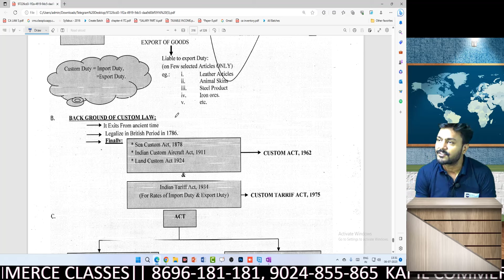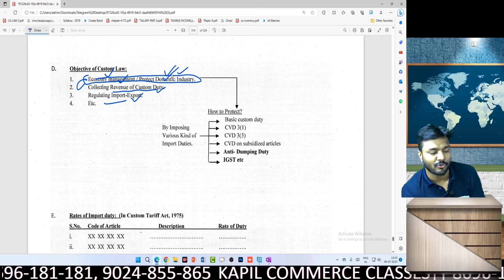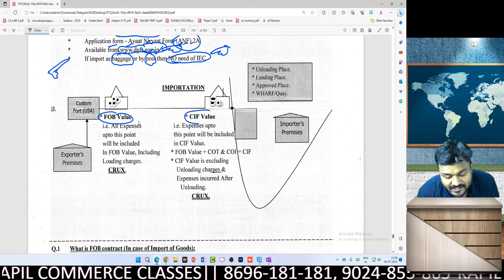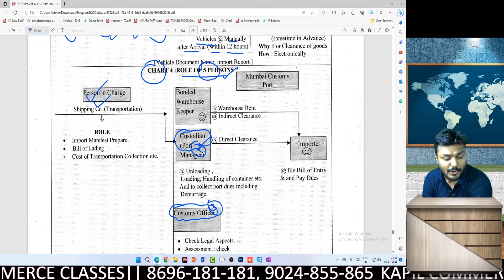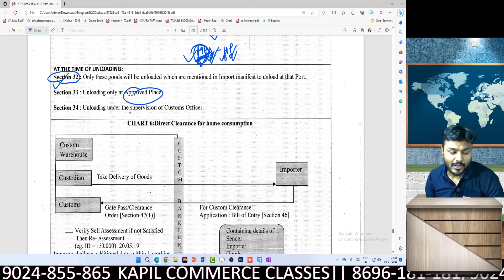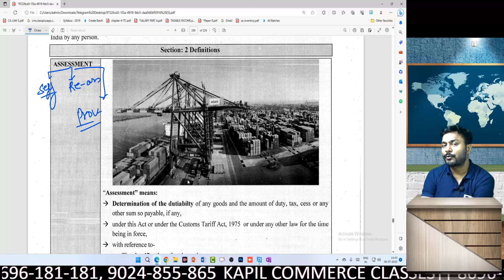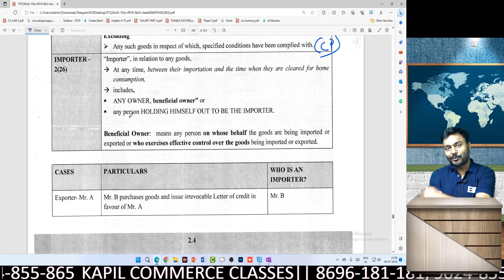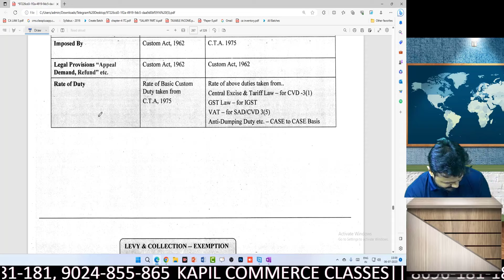CMA Final: IDT - Customs Revision Day 10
📌 CMA Final IDT: Taxable Person & RCM (Reverse Charge Mechanism) - Marathon Revision | Day 10📌

Welcome to Day 5 of our CMA Final Indirect Taxation (IDT) Marathon Revision series! 🎯 In this session, we’ll dive deep into:
🔍 Taxable Person – Definition, types, and crucial provisions.
🔍 RCM (Reverse Charge Mechanism) – Applicability, key scenarios, and practical examples.

📝 What You'll Gain:
✔️ Comprehensive understanding of Taxable Person and RCM concepts.
✔️ Exam-oriented revision to boost your confidence.
✔️ Real-world examples to clarify complex provisions.

👨‍🏫 Perfect for CMA Final students preparing for their exams or those needing a solid revision of IDT fundamentals. Don't miss out on this valuable session!

📥 Share this with your fellow CMA aspirants and help them ace their exams too!

Pincode No: 302015 Jaipur